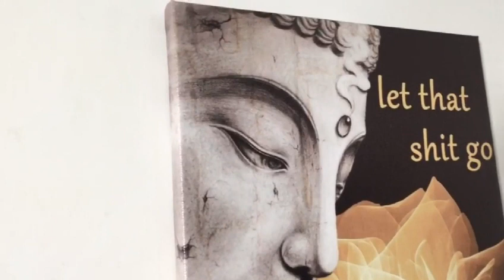Amazon Golden Lotus Flower Zen Artwork Buddha Meditation Office Wall Canvas Art Print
👉Please click on Amazon's link to buy the item
🪐 Shipping 🇺🇸, 🇨🇦, 🇫🇷, 🇩🇪, 🇮🇹, 🇪🇸,  🇬🇧

About this item:
Brand: TAOMI.
Color: Meditation Buddha Golden Lotus.
Material: Canvas with Wood Inner Frame.
Theme: Floral.
Cartoon Character: Buddha.
Wall Art High Quality Presentation: Buddha Zen Lotus artwork canvas print framed is 100% brand new and high quality and durable in use, so the product loved by the masses. artwork for living room, office, yoga room, meditation room.
Usage Easy: High quality printed canvas stretched & stapled to durable frames. The frame has been stretched & can be hung directly. Waterproof, UV-resistant, color fading - resistant more than 50 years indoor. High resolution printing on premium canvas.

If you would like to see Buddha Statues, Buddha Canvas Wall Arts, Buddha Jewelry, Incense Cones,  Tibetan Singing Bowls, Crystal Singing Bowls, Wind Chimes and more.😊